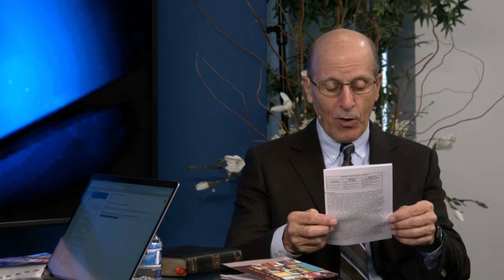More Lessons from the Master Teacher with Doug Batchelor